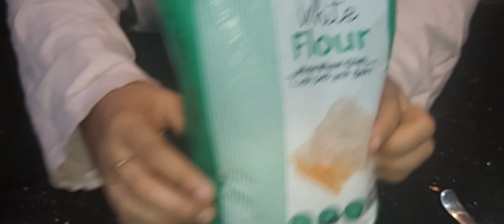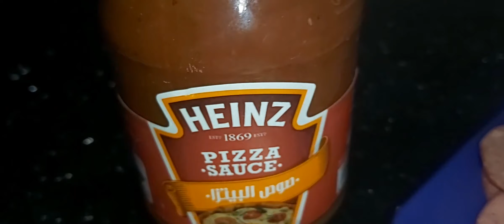بيتزا القمح الكامل بطريقه رائعه❤️🍕🍕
بيتزا بدقيق القمح الكامل صحيه وطعمها خرافه ومشبعه جدااا وشكلها تحفه